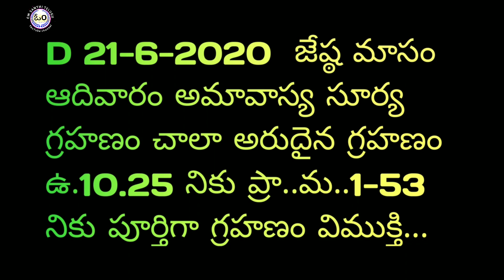ఆదివారం అమావాస్య సూర్య గ్రహణం చాలా అరుదైన గ్రహణం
ప్రతి ఒక్కరూ మీకు తెలిసిన వరకు చేయవలసిన సమయం ఇది మీకు తెలిసిన వరకు మంచి మూలికలు చేయించుకోండి